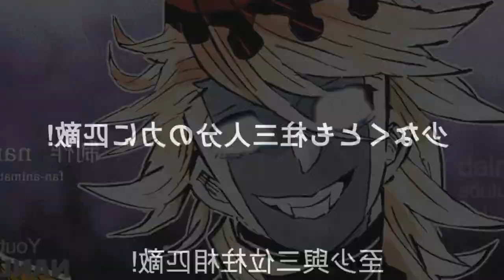NEW TRAILER OFICIAL DEMON SLAYER 3ª TEMPORADA | Demon Slayer season 3 New promotion reel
Fala galera no vídeo de hoje eu vim falar para vocês da terceira temporada de Demon Slayer! Onde falaremos do vídeo promocional da terceira temporada e também quando o novo filme de Kimetsu no Yaiba chegará no brasil! Vem com o Bucky❤️

TEMAS:
3ª temporada,demon slayer 3 temporada,anime no sekai,kimetsu no yaiba 3 temporada,kimetsu no yaiba 3 temporada data de lançamento,demon slayer 3 temporada data,kimetsu no yaiba 3 temporada quando sai
Demon slayer season 3 new promotion reel

00:00 Trailer Oficial da terceira temporada de Demon Slayer